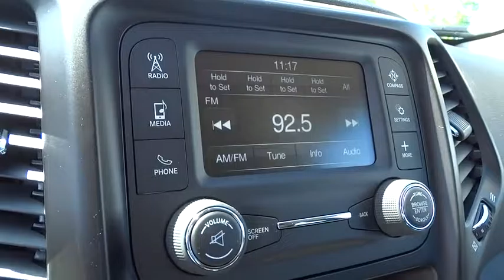2016 Jeep Cherokee Concord, Pleasant Hill, Walnut Creek, Martinez, Pittsburg, CA GW243888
2016 Jeep Cherokee

 4901 Marsh Dr.

Bluetooth, SPORT APPEARANCE PLUS, iPod/MP3 Input. EPA 31 MPG Hwy/22 MPG City! Sport trim, Bright White Clear Coat exterior AND MORE!KEY FEATURES INCLUDEiPod/MP3 Input, Bluetooth Rear Spoiler, MP3 Player, Keyless Entry, Child Safety Locks, Electronic Stability Control.OPTION PACKAGESSPORT APPEARANCE PLUS Value package savings of $810, Gloss Black Roof Rails, Wheels: 17 x 7 Aluminum, Deep Tint Sunscreen Glass, ParkView Rear Back-Up Camera, QUICK ORDER PACKAGE 21A Engine: 2.4L I4 PZEV M-AIR, Transmission: 9-Speed 948TE Automatic, ENGINE: 2.4L I4 PZEV M-AIR Tigershark, California Emissions, TRANSMISSION: 9-SPEED 948TE AUTOMATIC (STD).BUY FROM AN AWARD WINNING DEALERAside from our excellent selection of models (Chrysler 200, Dodge Dart, Jeep Grand Cherokee, RAM 1500), we also offer a superb selection of used cars. And because we're committed to helping you realize your dream of ownership, we also offer genuine Chrysler, Dodge, Jeep, RAM parts to enhance your driving experience and a fully staffed car service and maintenance department.Fuel economy calculations based on original manufacturer data for trim engine configuration. Please confirm the accuracy of the included equipment by calling us prior to purchase.